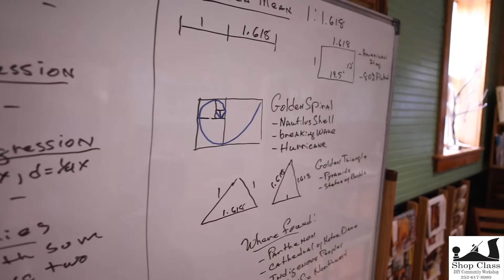Beginners Woodworking Class in New Bern [ Promo Video ]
This is a promotional video made for Shop Class in New Bern NC.
Shop Class is a community workshop and offers several different woodworking, metal working, and glass making classes.

This video is highlighting the beginner's woodworking class, a 3 day class where you learn all the basics of wood, joinery, and finishing.

You leave with a finished cutting board that you get to take home.

Produced by Bear City Impact
Filmed by Brad Poirier.